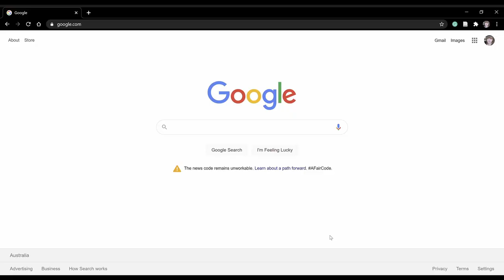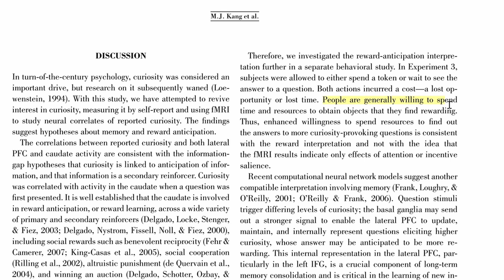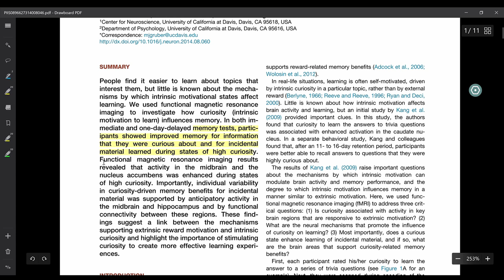I studied curiosity for one year, here's what I learnt.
In this video I share some things I've learnt about curiosity whilst doing my honours project on it. I've definetely learnt some things that changed the way I think about what being interested in something means and the importance of being interested in what you're learning.

I wanted to make an educational video and try to relate the things I've learnt to more everyday examples and this is probably slightly different to what most videos on psychology cover but I hope you enjoy!

⭐️ Studies Mentioned ⭐️
Kang, M. J., Hsu, M., Krajbich, I. M., Loewenstein, G., McClure, S. M., Wang, J. T. Y., & Camerer, C. F. (2009). The wick in the candle of learning: Epistemic curiosity activates reward circuitry and enhances memory. Psychological science, 20(8), 963-973.

Gruber, M. J., Gelman, B. D., & Ranganath, C. (2014). States of curiosity modulate hippocampus-dependent learning via the dopaminergic circuit. Neuron, 84(2), 486-496.